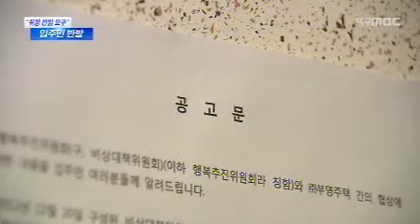[대구MBC뉴스]건설사가 입주민에 위장전입 요구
방송 : 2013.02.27(수) 대구MBC 뉴스데스크
내용 : 건설사가 입주민에 위장전입 요구 - 김은혜 기자